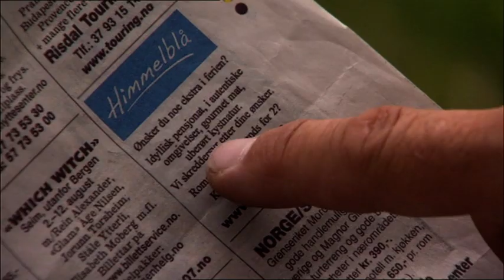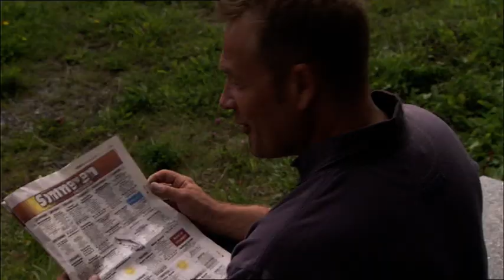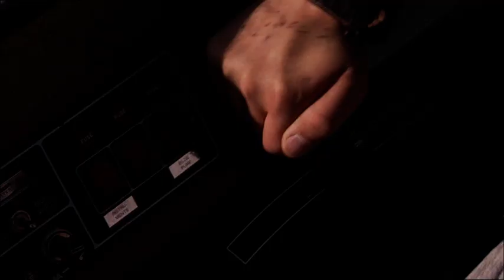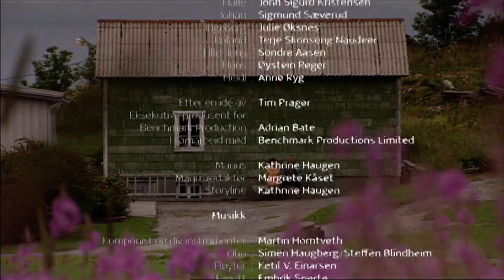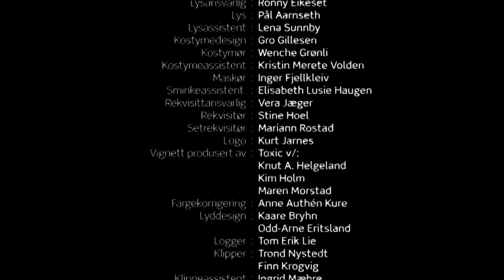Himmelblå S01E05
Norsk dramaserie. De første turistene kommer til pensjonatet. Men gjestene viser seg å være et konstant kranglende par fra Oslo, som blir en utfordring å takle for Marit og Kim. På gården sliter de med andre ting. Ingeborg blir stadig sykere. Hun husker dårlig og prater usammenhengende om ting Johan og Halle ikke forstår. Brynjar har bestemt seg for å skilles fra Liv og gifte seg med Britt, men Karoline blir rasende da hun hører om farens planer. Med Line Verndal, Edward Schultheiss, Sebastian Warholm, Elvira Haaland, Ketil Høegh, Lena Kristin Ellingsen, Hallvard Holmen, Ingrid Vollan og Terje Skonseng Naudeer. Regi: Eva Dahr. (5:24)